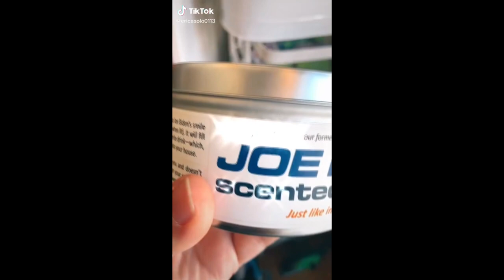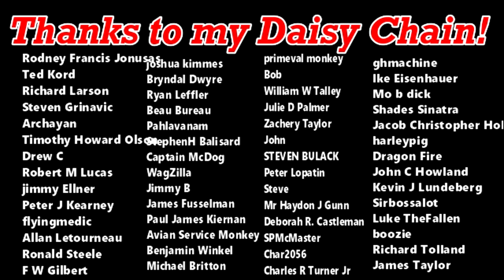Roasting The Best Of The Worst Woke TikToks | SJW Cringe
In light of the dark storm that is the current news cycle, I thought we could do something fun. Here are the best of the worst woke TikToks; videos that will make you laugh, cry, and potentially scream. Nothing like a bit of SJW cringe to get us through a dark period!